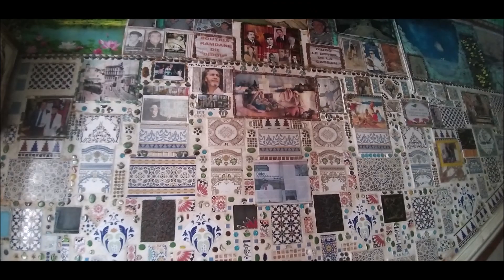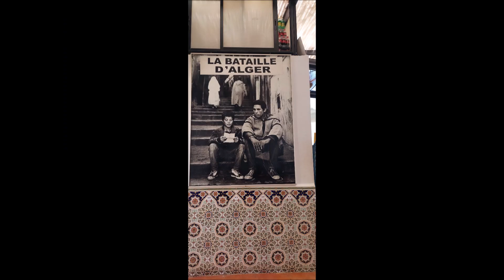Casbah d'Alger _ قصبة الجزائر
La casbah d'Alger, communément appelée la Casbah (en arabe : القصبة, Al-qaṣabah?, « la citadelle ») correspond à la vieille ville ou médina d'Alger, capitale de l'Algérie, dont elle forme un quartier historique inscrit au patrimoine mondial de l'humanité de l'Unesco depuis 1992. Administrativement, elle est située dans la commune de Casbah, au sein de la wilaya d'Alger.
Probablement peuplée dès le néolithique comme divers sites du Sahel algérois, les premières mentions de la ville remontent à l'Antiquité, où elle est d'abord un port punique, puis berbère et enfin romain. Le cadre urbain actuel est conçu au Xe siècle par les Berbères sous la dynastie des Zirides, il est ensuite enrichi par les apports des autres dynasties berbères qui dominent successivement le Maghreb central. La Casbah atteint son apogée durant la période de la régence d'Alger, de laquelle elle est le siège du pouvoir politique. Colonisée par les Français en 1830, elle est progressivement marginalisée car les centres de pouvoir sont déplacés vers la nouvelle ville. Elle occupe un rôle central pendant la guerre d'Algérie, servant de bastion aux indépendantistes du FLN. À l'indépendance du pays, en 1962, elle ne retrouve pas son rôle central et redevient un espace marginalisé de la ville.
Exemple d'architecture islamique et d'urbanisme des médinas arabo-berbères, elle est aussi un symbole de la culture algérienne, un objet d'inspiration artistique et le siège d'un savoir-faire artisanal ancestral. Des acteurs locaux se battent pour faire vivre son patrimoine matériel et immatériel. Source Wiki